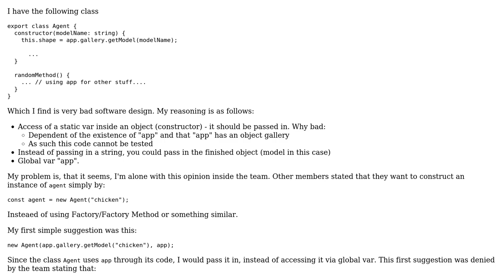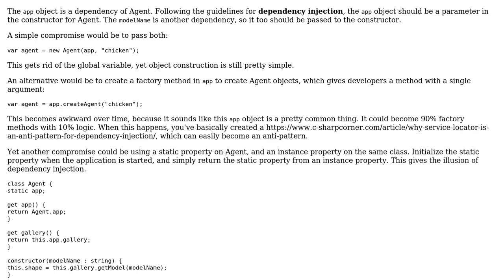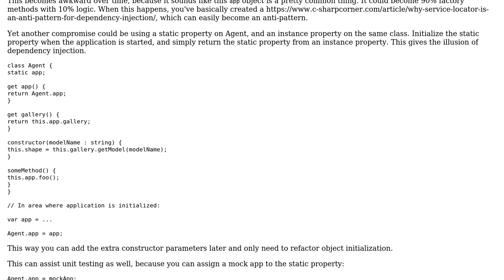Software Engineering: Resolve concrete object in constructor from a given id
With thanks & praise to God, and with thanks to the many people who have made this project possible! | Content (except music & images) licensed under CC BY-SA | Music | Images & others | With thanks to user morpheus05 user Greg Burghardt and the Stack Exchange Network Trademarks are property of their respective owners. You are responsible for your own actions.